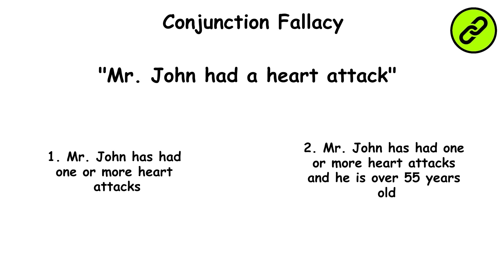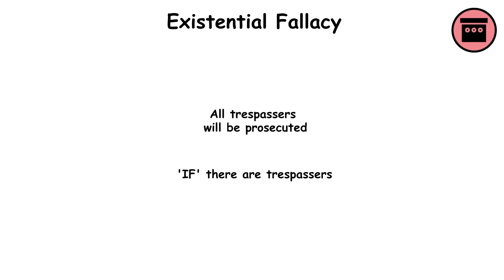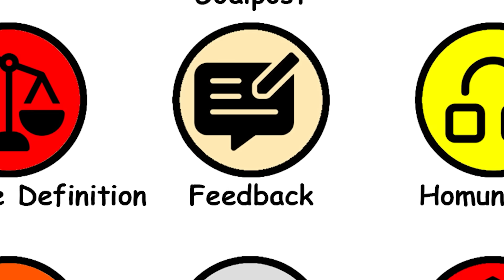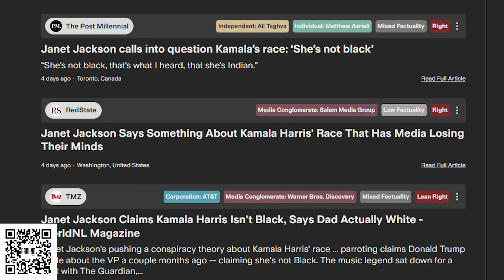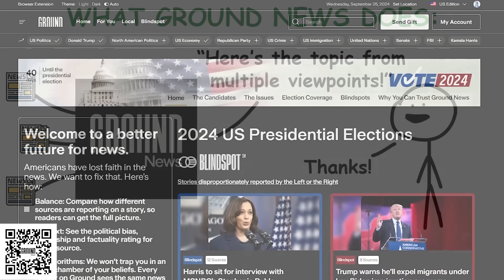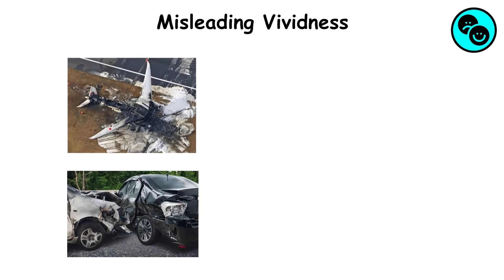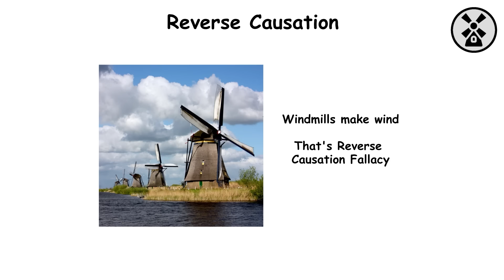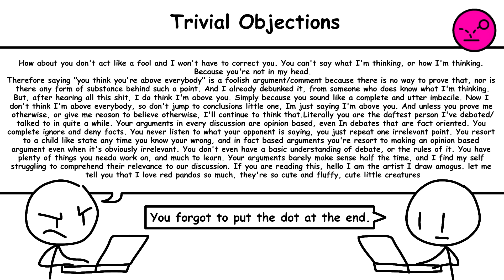Every Logical Fallacy Explained in 11 Minutes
Every famous logical fallacy gets explained in 11 minutes!

— TIMESTAMPS —
0:00 Base Rate Fallacy
0:21 Conjunction Fallacy
0:41 Masked-man Fallacy
1:00 Moving the goalpost
1:09 Hot Hand Fallacy
1:30 Existential Fallacy
1:55 Motte-and-Bailey
2:07 Affirmative conclusion from a negative premise
2:23 Definitional Retreat
2:35 Post Hoc Fallacy
2:42 Persuasive Definition
3:02 Feedback Fallacy
3:13 Homunculus Fallacy
3:31 If-by-whiskey
3:39 Loaded Label
4:02 Kettle Logic
4:10 Lump of Labour Fallacy
4:35 McNamara Fallacy
4:48 Mind Projection Fallacy
📢 5:21 to 7:03 Sponsor (Ground News)
7:03 Package-deal Fallacy
7:15 Historical Fallacy
7:20 Prevalent Proof Fallacy
7:30 Proving too much
8:04 Begging the Question
8:16 Destroying the Exception
8:30 Misleading Vividness
8:39 Overwhelming Exception
8:47 Correlation implies Causation
9:02 Reverse Causation
9:13 Causal Oversimplification
9:23 Furtive Fallacy
9:45 Magical Thinking
10:05 Regression Fallacy
10:16 Gambler’s Fallacy
10:32 Argument from Silence
10:48 Appeal to Motive
10:57 Ergo Decedo
11:16 Trivial Objections
11:26 Relative Privation Fallacy